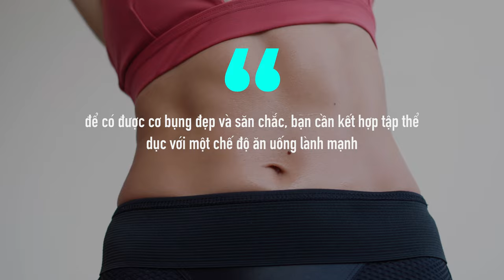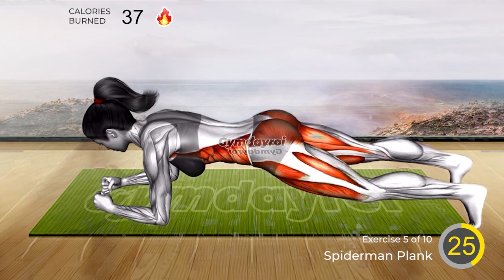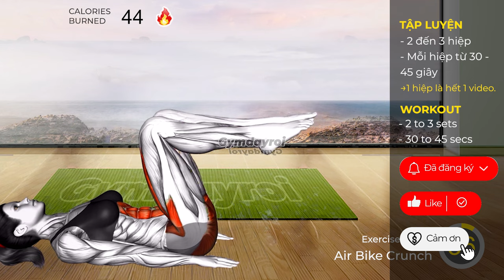Đánh Tan Mỡ Bụng Dưới, Có Cơ Bụng Số 11 Trong 7 Ngày